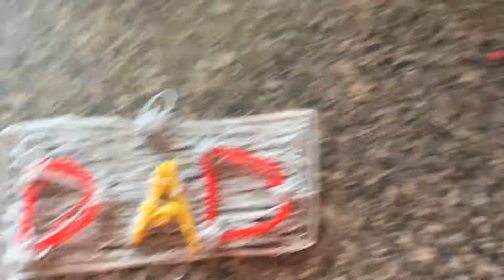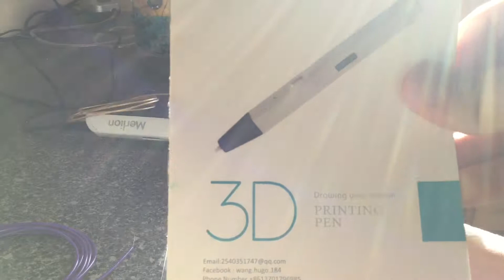3D pen Mom or Dad sign